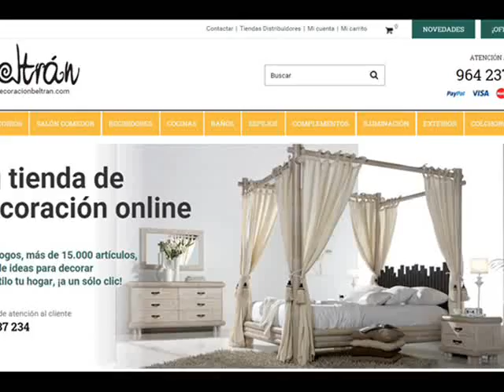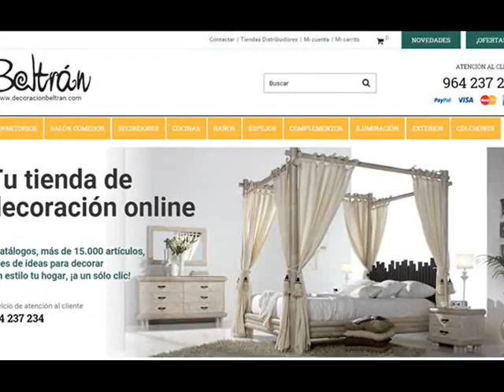Camas con Dosel - Camas con Dosel de Forja y Madera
Ideas para la decoracion de los dormitorios con originales camas con dosel, camas dosel de forja y camas dosel de madera.